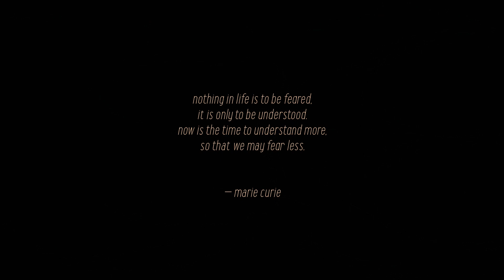SKYENCE - fear less.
nothing in life is to be feared,
it is only to be understood.
now is the time to understand more,
so that we may fear less.

— marie curie